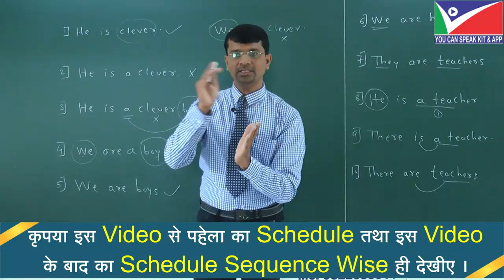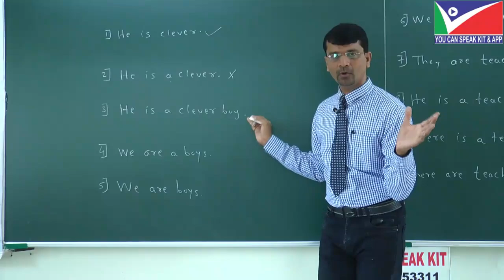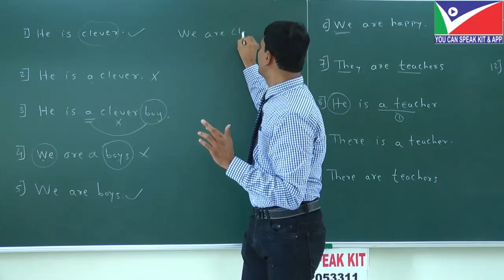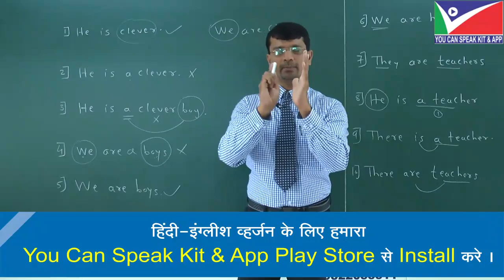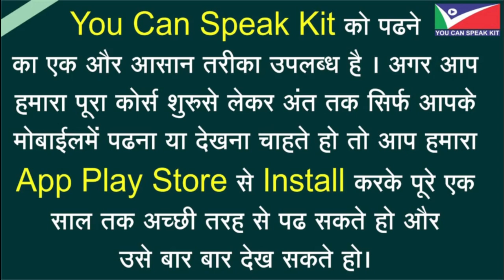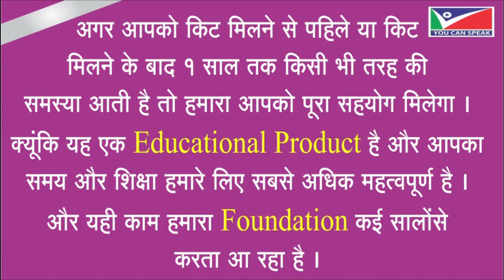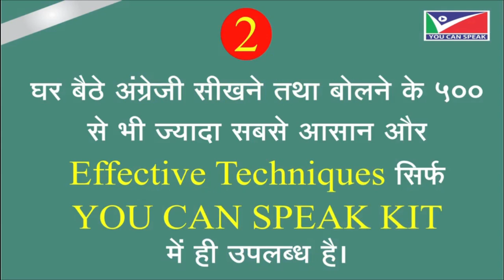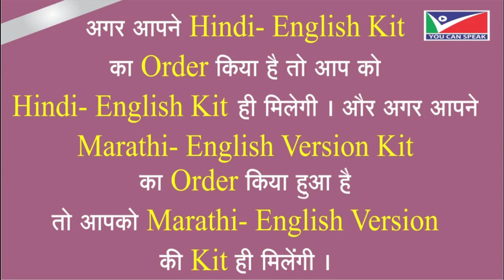THE RULES OF ARTICLES PART -3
स्पोकन इंग्लिश और ग्रामर का सबसे आसान और प्रभावशाली  कोर्स You- Tube पे Day- Wise & Sequence- Wise जरूर देखीये।

1) Basic Information Day- Must Watch

2) Day -1st  Part -1

3) Day- 1st  Part 2*

4) Day -2  Part -1

5) Day- 2  Part -2

6) Day 3 -

7)  Day- 4  Part 1

8) Day -4  Part 2

9) Day-5  Part  1

10) Day -5 Part 2

✅Complete Course के बाद आप भी ऐसा Result प्राप्त कर सकते हो। कृपया यह भी लिंक जरूर देखे।

Result Of Our Course-

🔷हमारा 60 Days का संपूर्ण कोर्स सिर्फ मोबाईल मे देखना है तो हमारे अँप की माध्यम से भी देख सकते हो।

11)हिंदी - इंग्लिश
Version के लिये You can speak kit & App प्ले स्टोर से Install करे। Here is the link

12)मराठी-इंग्लिश
Version के लिये  V T Shine's Spoken Kit & Classes यह अँप प्ले स्टोर से Install करे। Here is the link

Price - 60 Days Pen Drive Version +4 Books- 1999/- only

60 Days Mobile App Schedule Price + 4 Books 1199/- Only

*🎯Please Share This Message